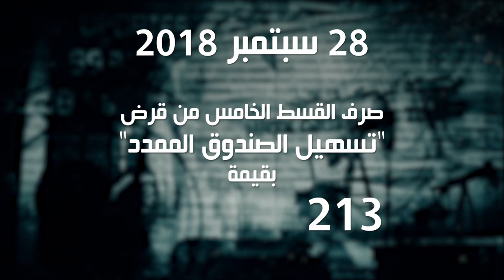ديون تونس: أقساط قرض صندوق النقد الدولي وتدهور المؤشرات الإقتصاديّة